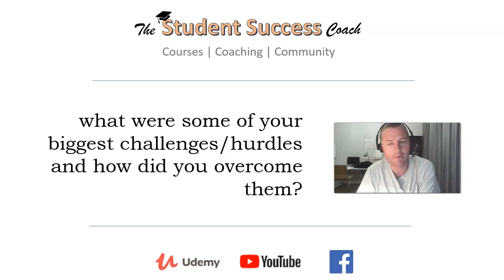My Biggest Challenges When Doing My PhD: In Response To A Student Question In A Recent Webinar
My main challenges were (1) learning Grounded Theory, (2) getting interviews set up and completed and (3) managing time to study, as I had a full time job and busy life with 5 children in our family :-)

Every student has their challenges and I am here to help you get through so use all the resources below and get in touch, I'd love to help you.

Are you studying and need help? 📘📗📕 Do you need a breakthrough in a specific area of your degree? Do you need coaching and support to help you get through your studies and into the right career path? Would you like to be part of a community of like minded students where you can learn from eachother and get the motivation you need to be successful?
👩‍👩‍👦‍👦 Join thousands of my other students that have benefitted from coaching, courses and community. They've achieved their goals in different areas such as: writing, planning better, academic referencing, finding the right job, preparing for an interview, getting motivated, organising their time better and so much more. 🏳‍🌈 See all my online classes which include quizzes, 1:1 lessons, assignments and more ➜
👩‍👩‍👦‍👦 Join the members only Facebook group where you will get the support and encouragement you need. It’s the best way to get in touch with me and I post regular updates about new courses and webinars
Some of the courses that will help you achieve student success:
🖐Achieve your goals! Write better, research better, finish your reports! Study harder, go further, get your degree and make your contribution. My name is Peter Alkema and I am your online student success coach, join the community and get involved - I've packaged my knowledge and experience to help you; it's my commitment to your success.
I have a PhD and I've helped thousands of my students achieve their goals, like Flora: "What an amazing course! After finishing this course, I have confidence. Thank so much Dr Peter Alkema"
⭐⭐⭐⭐⭐ Tulongeni Shilunga: "This is exactly the jump-start I needed. Very clear and concise." Lebogang Tswelapele: "This is what I have been longing for" ⭐⭐⭐⭐⭐ Paskalia Ndapandula: "Peter speaks with so much clarity" ⭐⭐⭐⭐⭐ Werner van Wyk: "Thank you Peter, once again your lesson and course have given me so much knowledge and understanding" ⭐⭐⭐⭐ Yvonne Rudolph "I really look forward to take everything i learned in action" ⭐⭐⭐⭐ Josephine Mahlangu: "exactly what I needed to know, absolutely valuable and helpful for my personal growth"